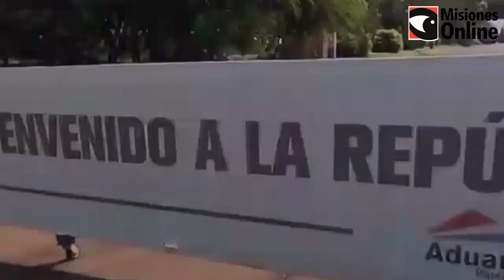Califican de xenófoba la decisión del Gobierno de mantener cerrada las fronteras con Paraguay